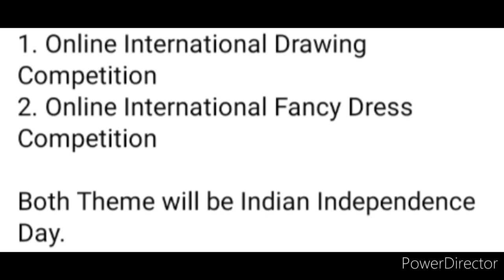International Online Competition 2022🥰Win Prizes🏆🥇Online Drawing Competition 2022 Fancy Dress Events